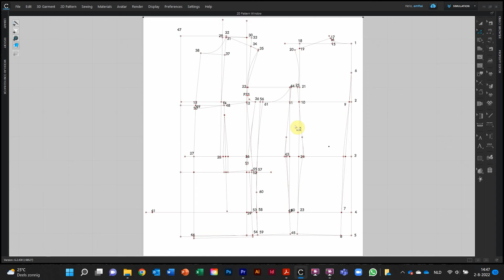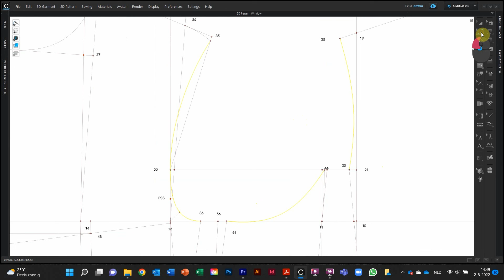Basic Men's Jacket in Clo3D, measuring the armhole height and the armhole circumference